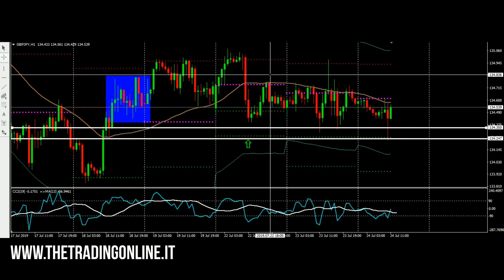Il trading preso nei giusti livelli da importanti risultati | TTOL_Trading online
Il trading online preso nei giusti livelli di prezzo,porta ad avere una visione approfondita del trading stesso,arrivando a fare trading nella giusta maniera,nel modo migliore,seguendo l'onda di chi effettivamente manovra il mercato finanziario.
Non sempre saremo in grado di intercettare tali movimenti,nessuno al mondo è in grado scentificamente di intercettare ogni singolo movimento di manipolazione nei mercati,però con studio ,pianificazione e una buona gestione dei propri trade si può arrivare assolutamente ad avere degli ottimi ritorni sul proprio conto di trading.
Anche con piccoli conti è possibile arrivare a ciò senza frenesia,col tempo,si può crescere nel capire e comprendere i movimenti che il mercato di riferimento sta facendo.
Fermiamo tutto,cominciamo a studiare davvero quello che vediamo dal grafico,lasciamo perdere tutti i presunti trader che vendono e noleggiano strategie e trading room,il 90% dei trader perde soldi dal mercato e chi passa le proprie giornate in una trading room di fatto perde soldi o comunque non ne guadagna.
E' inutile imparare da chi non guadagna o da chi guadagna percentuali troppo basse dal mercato.
Cominciamo a vedere meglio grafico per grafico e poco a poco ,si potrà notare come guadagnare nel trading finanziario non sia poi cosi difficile e con capitali non elevatissimi.